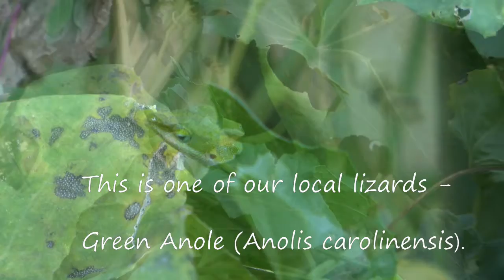green anole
Here is close-up view of a Green Anole Lizard.  There is so much to consider when it comes to nature.